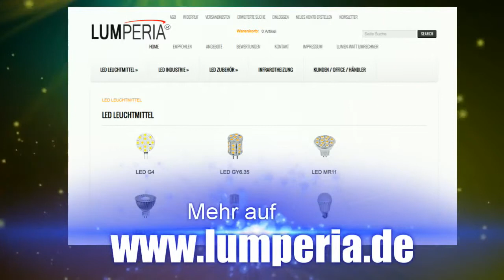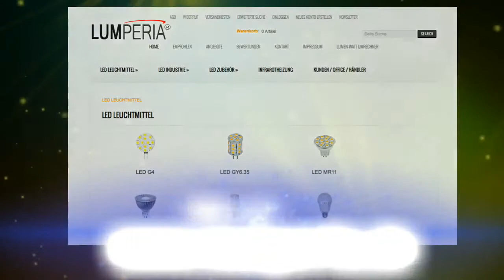LED Leuchtmittel im Test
LED, Sparsamkeit und mehr Leistung
LED Leuchtmittel im Test und Vergleich mit herkömmlicher Beleuchtung

Ohne LED geht es heute nicht mehr. LED Leuchtmittel haben viele Vorteile, welche herkömmliche Leuchtmittel nicht erreichen können. Aus diesem Grund wird LED auch immer mehr in elektronischen Geräten verbaut. Es ist vor allem die Sparsamkeit, welche den Unterschied ausmacht. Höhere Leistung, zu weniger Verbrauch. Wer sich für LED Leuchtmittel entscheidet, entscheidet sich für mehr Haltbarkeit. Eine LED-Glühbirne hält nämlich deutlich länger. Im Schnitt sind dies bis zu 50.000 Stunden. Außerdem suchen Benutzer einer LED - Leuchte UV - Strahlung vergebens. Das Problem, der Hitzeentwicklung fällt beim LED Leuchtmittel auch weg. Die normalen Glühbirnen waren nämlich dafür bekannt, dass diese immer sehr heiß wurden und nicht angefasst werden konnten.

Zwar kann der Kauf einer solchen LED-Lampe deutlich teurer sein, dafür ist aber die Qualität deutlich besser. Im Grunde genommen haben Verbraucher keine andere Wahl. Heute ist der Verkauf der herkömmlichen Glühlampen verboten. Bei der LED Lampe gibt es aber auch Unterschiede. Neben den unterschiedlichen Größen und Formen, gibt es auch noch die Power LED Variante. Diese sind deutlich heller und stärker in ihrer Leistung, wie der Name schon vermuten lässt. LED Leuchtmittel finden auch vermehrt beim Autobau Verwendung.

Manche Hersteller bieten auch schon von Anfang an Aufschluss über die Leuchtkraft der jeweiligen LED Leuchten, indem Angaben wie "ultra" oder "mega helles Licht" auf der Verpackung stehen. Auch die Wattbeschreibung hat sich bei den LED Leuchtmittel verändert. Wenn z. B. eine 10 W Glühbirnenleistung gewünscht wird, reicht es aus, sich für eine 1W Power-Hochleistungs LED Lampe zu entscheiden. Hierbei wird schon ganz deutlich, wie viel Energie überhaupt mit der richtigen Lampe eingespart werden kann. Die Anschaffung von LED Leuchtmittel macht also durchaus Sinn.